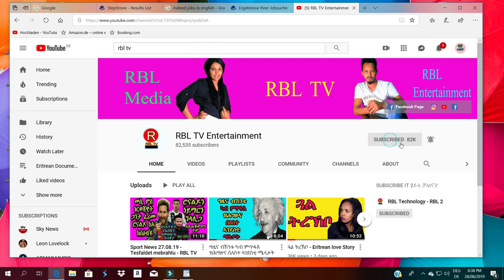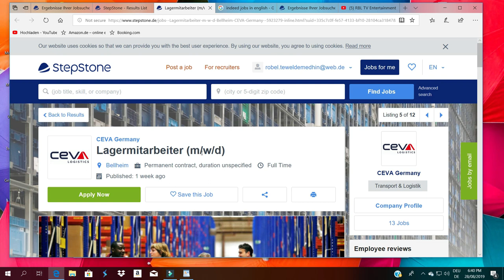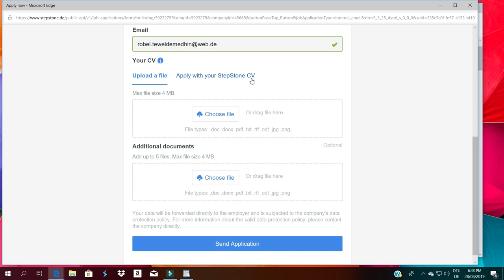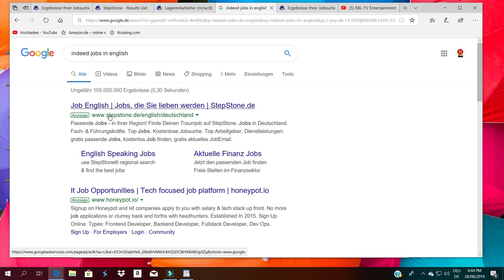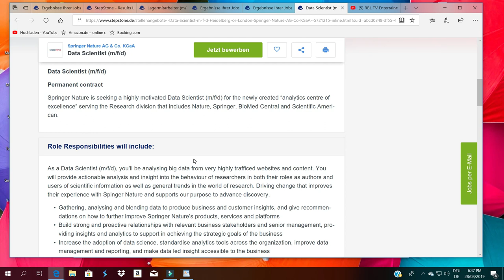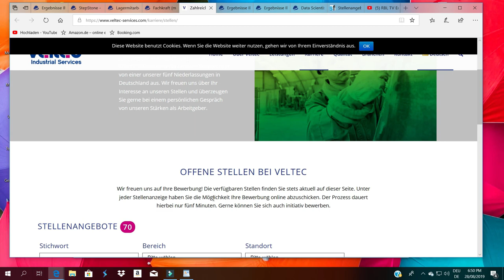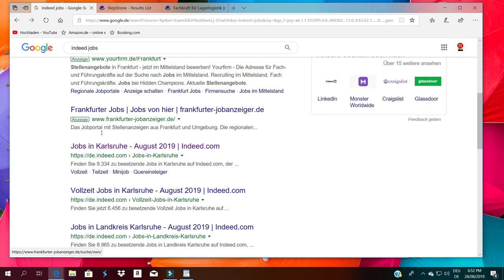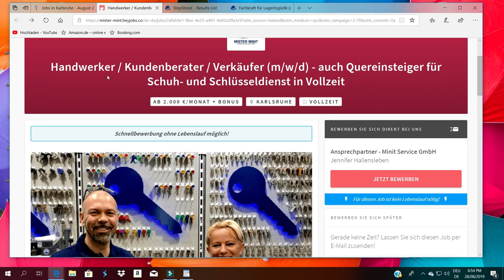ኣብ ገዛኻ ኮንካ ከመይ ጌርና ብ Online ኣብ ምሉእ ዓለም ስራሕ ንረክብ - RBL TV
in this Video we learn How to apply Work through Indeed website.

Full Interview ምስ ህብብቲ ተወሳኢት  Eritrea ሳሮን በረኸት